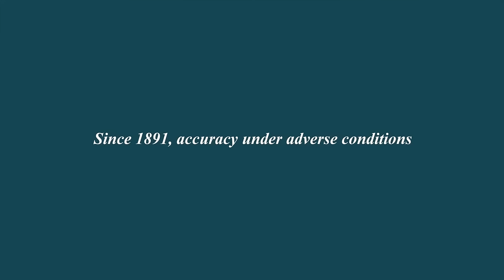World first: A helium release valve built into the crown. Engineer Hydrocarbon NEDU.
World first: A helium release valve built into the crown.
The Engineer Hydrocarbon NEDU represents major technological innovation in the design of diving watches. Dedicated to the Navy Experimental Diving Unit (NEDU) – a United States Navy unit responsible for rolling out operational diving and decompression rules for the US Armed Forces – the NEDU timepiece is a tool watch of the highest order, featuring extraordinary water resistance and technology strong enough for military missions.
Since 1891, accuracy under adverse conditions.
Be yourself.